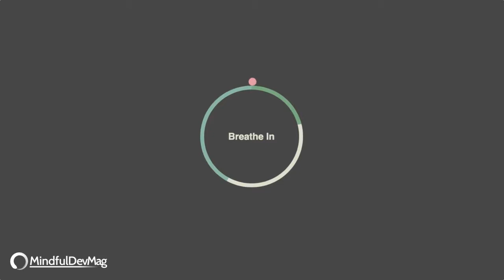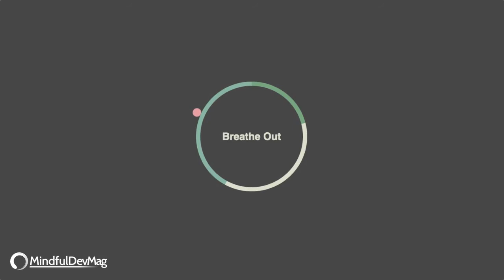4 7 8 Breathing 5 Minutes with Music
Breathing meditation for the 4 7 8 breathing technique. 5 minutes long with zen-inspired music.

Want to do the exercise longer or shorter? Use our FREE online breathing timer for HRV, box, 478 and 424 breathing exercises